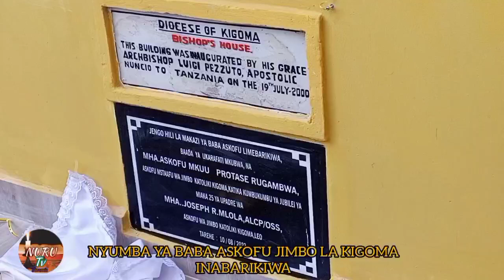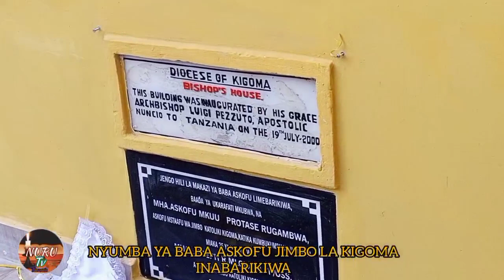(Jubilei 25 na 50). BABA ASKOFU PROTASE RUGAMBWA AKIBARIKI NYUMBA YA ASKOFU JIMBO LA KIGOMA.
Hongera sana Baba Askofu Kwa Jubilei ya Miaka 25.